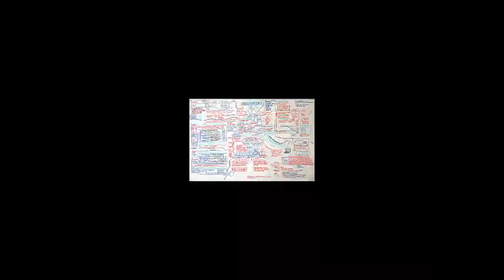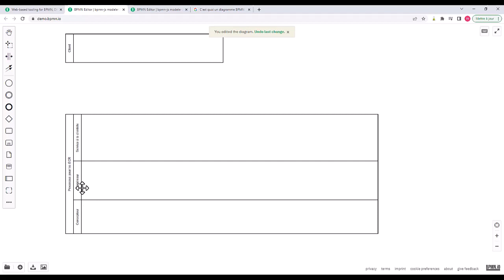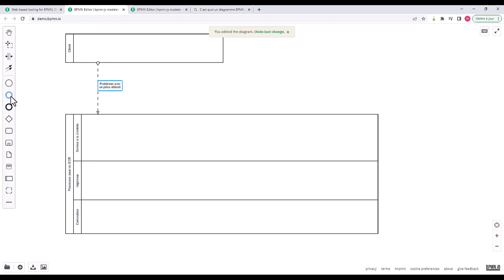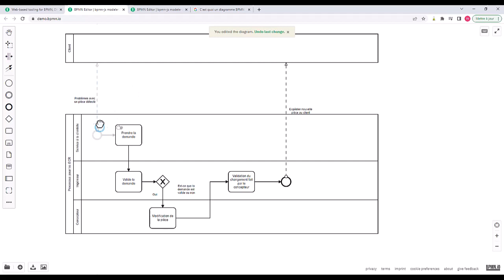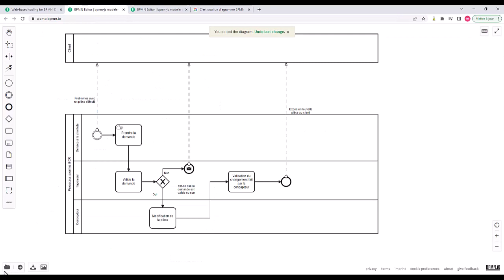Trucs et Astuces #29 – Outils Web pour BPMN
👀DERNIÈRE VIDÉO
SWOOD -  Gestion des matériaux dans une conception